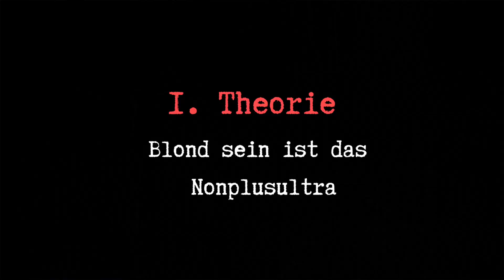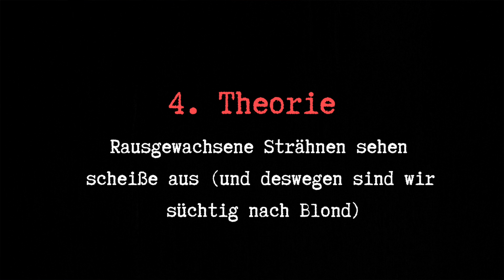Die Sucht nach Blond | 5 Theorien | La Polcevita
Denkst du auch, dir steht nur blond? Lass uns heute über dieses Thema sprechen!

Ich bin eine von den Süchtigen. Seit über 10 Jahren bin ich eine Fake Blondine. Was ja eigentlich kein Problem ist. Aber warum ist das so? Warum will ich immer blonder aussehen und auf keinen Fall dunkel bzw. so wie ich eigentlich bin? Ich habe mich gedanklich mit dem Thema auseinander gesetzt und bin zu 5 Theorien gekommen, die ich dir heute vorstellen will. Ziel der ganzen Geschichte ist es, mich und andere Frauen zu überzeugen, das Verlangen nach Blond mit schlagenden Argumenten zu bekämpfen und im Bestfall zum Naturton zurück zu kehren 🤓.

Mich würde auf jeden Fall interessieren ob die eine oder andere Theorie auf dich zutrifft, oder du sogar auch einer der Süchtigen bist, wenn das so ist, schreib es mir in die Kommentare!

Mein Equipment: Kamera*
Vlog Kamera*

Diese dienen zur Orientierung und schnellem finden der Produkte und werden je nach Erfolg mit einer Provision ausgezahlt falls diese genutzt werden. Dabei ändert sich am normalen Preis des Produktes nichts für dich. Du unterstützt damit lediglich  mich und meine Arbeit. Dafür auf jeden Fall ein fettes DANKE!)